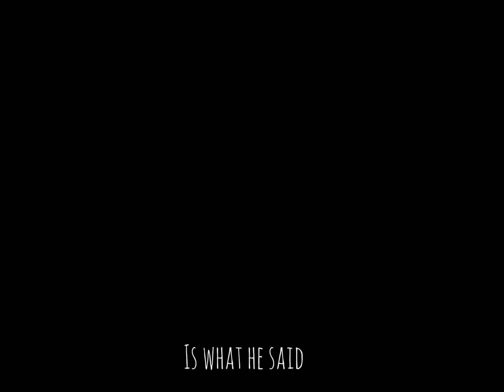Beast Dazai:Rolling Girl (Animatic)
⚠️glitchy⚠️slight blood⚠️
🎵 》Rolling Girl {og:wowoka} {edit/cover:kyaami}